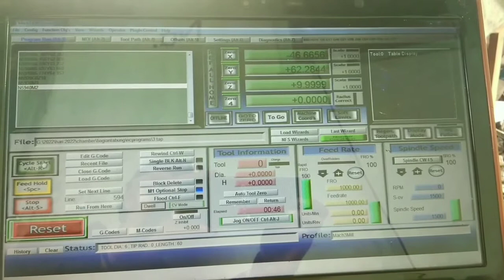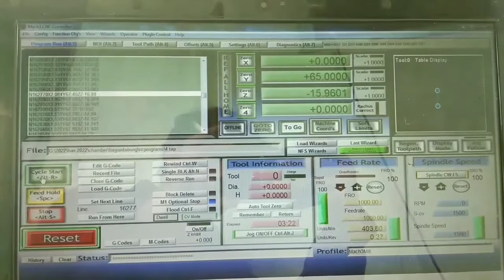BIG GAME ( proses pembuatan ulir pada chamber pcp )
menambah wawasan tentang teknik teknik pembuatan pcp bocap